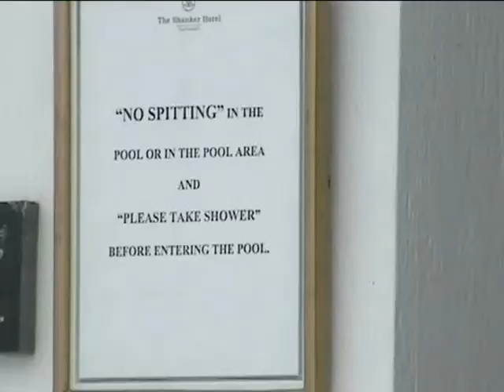Himalaya: The Movie Trailer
Himalaya: The Movie.  The triumph and tradegy of the 2008 Island Peak expedition in their own words.

WHAT YOU CALL HELL. THEY CALL HOME!